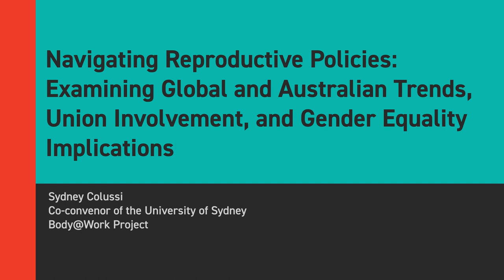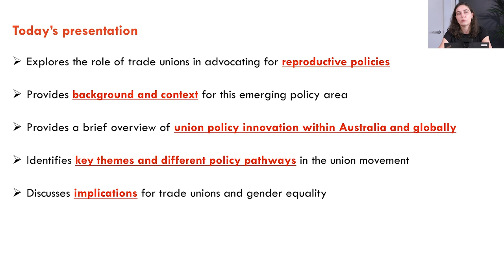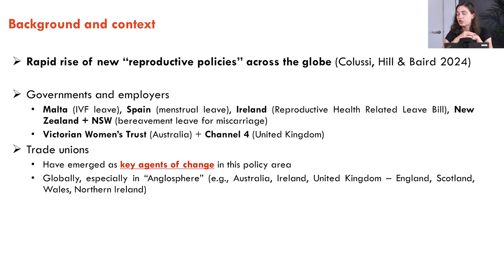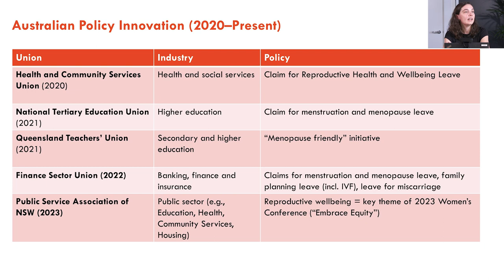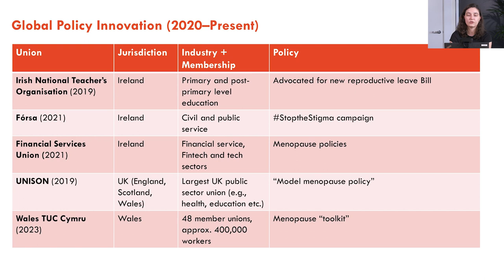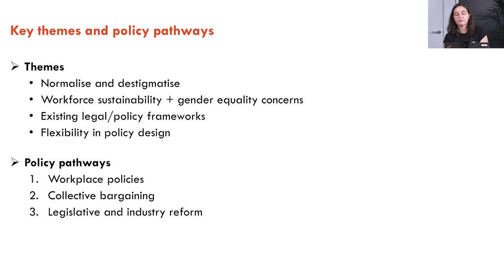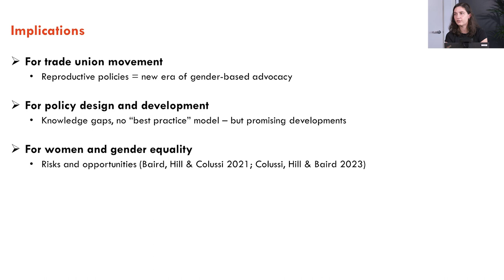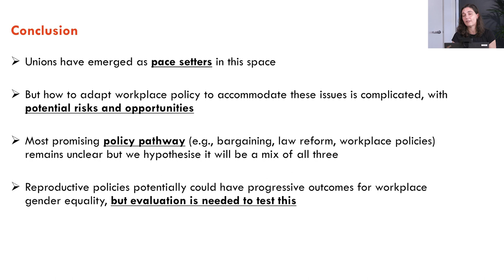Examining Global and Australian Trends, Union Involvement, and Gender Equality Implication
Explore the pivotal role of trade unions in advancing workplace reproductive support policies in Sydney Colussi's insightful presentation. As a PhD candidate and co-convenor of the "Body at Work" Project at the University of Sydney Colussi discusses the importance of a comprehensive approach to reproductive health policies, including leave options and flexible working arrangements for issues such as menstruation, pregnancy loss and menopause. She highlights how trade unions in Australia and beyond are pushing for reforms to enhance reproductive health support, emphasising the benefits for gender equality and women's career longevity. Colussi advocates for policies that are flexible to individual needs and stresses the significance of destigmatising reproductive health in the workplace to promote gender equality.